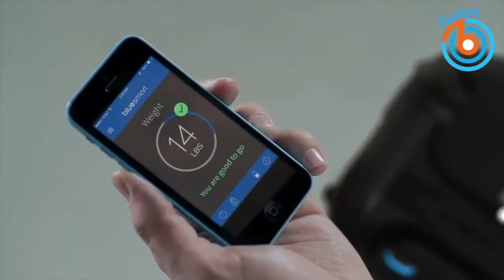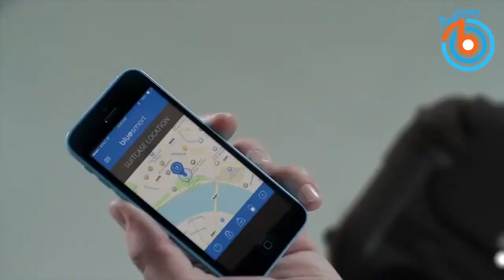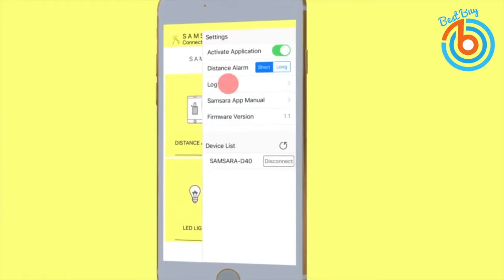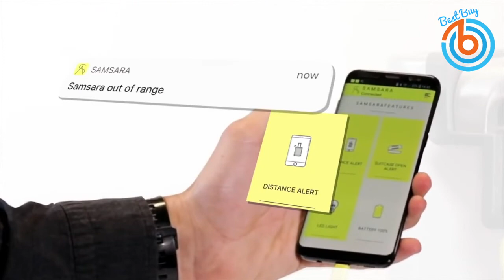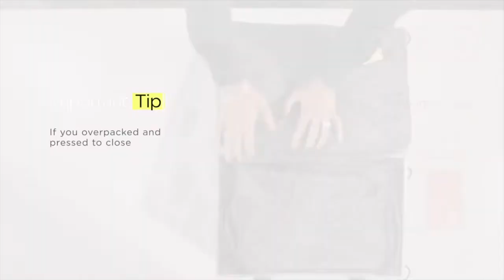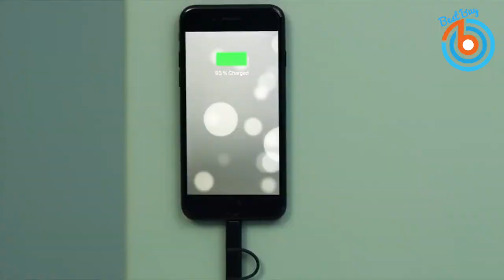TOP 10 Best Luggage for Traveling in 2020 💼 With Deal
Best Latest Model Luggage for Traveling Below Down you Must Check Out

✅✅ Samsonite Octolite 75cm Spinner

✅✅ Victorinox Lexicon Hardside Large

✅✅ DELSEY Paris Helium Aero Hardside Luggage with Spinner Wheels

✅✅ Victorinox Spectra 2.0 29

✅✅ Kenneth Cole Reaction Out of Bounds 20″ 4 Wheel Upright

✅✅ Samsonite Omni PC 28-Inch Spinner

✅✅ Herschel Supply Co Medium Trade Luggage

✅✅American Tourister Ilite Max Softside Spinner 29

✅✅ Olympia Apache II 21″ Carry-On Spinner

                                             ✅✅  UPDATED ✅✅
✅✅1. Best Rolling Luggage: G-RO Carry-On Carbon Fiber➡️
✅✅2. Best Underseater: Delsey Chatelet Soft Air ➡️
✅✅3. Victorinox Lexicon Hardside ➡️

Suitcases have graduated from purely functional items designed to carry clothing to bonafide fashion statements within themselves. Whether you’re hopping around the globe for work or play, a chic, functional piece of luggage should be at the top of your list. However, finding the right suitcase to suit your individual travel needs and personal style can be a tricky task. Here are the best travel suitcases you need to invest in this year.

With options for every mood, budget, and style, there has never been a better time to invest in luggage than now.

We at Travel Away believe that the best travel luggage in 2020 has to be handsome, practical, and tailored to the needs of today’s nomads. Functional design, quality materials, and efficient, customizable packing space are paramount to a successful travel experience, no matter how big or small.

Whether you are looking for a stylish, innovative suitcase that takes you around the world, an adorable designer hat box, or a rugged backpack that doubles as carry-on, we’ve got a bag for you.